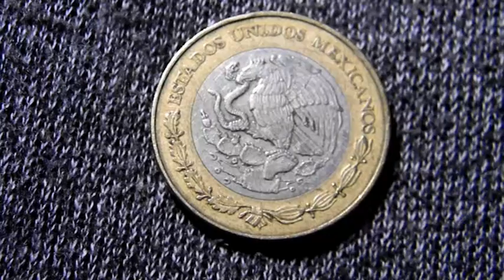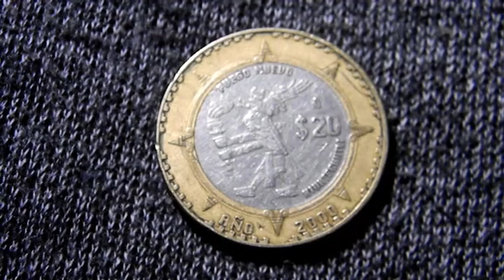20 pesos 200 ((FUEGO NUEVO))